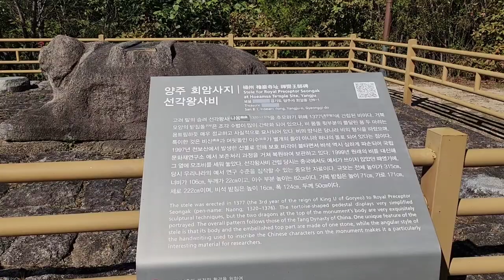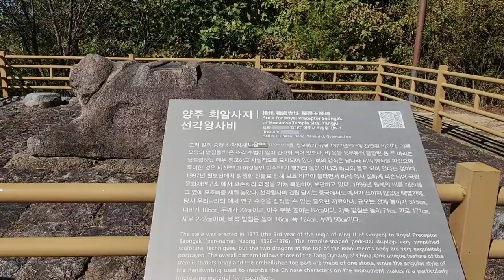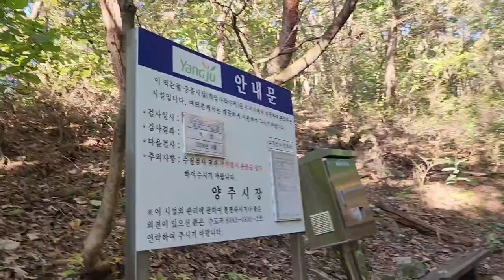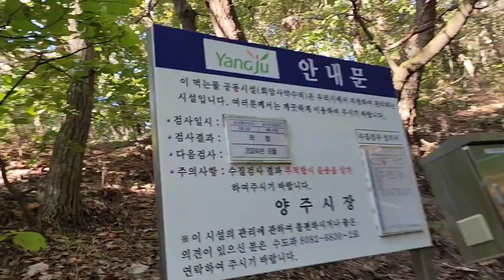[Korea mountain vlog - 백패킹의 성지 천보산]포천과 양주에 결쳐 있는 하늘 아래 보배로운 의미를 지닌 천보산 정상에 올라 천하 제일의 비경을 감상climbing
백패킹의 성지로 알려진 천보산은 옛부터 하늘이 내려준 보배로운 산이라는 의미를 지닐정도로 이곳에는 인삼이 많이 나던 곳이라고 한다
천보산자락에는 고려시대 왕실사찰이었던 회암사가 있으며 조선시대때 숭유억불정책으로 옛 회암사는 그 터와 건물터만 남아 있던것을 700미터 정도 떨어진 곳에 다시  회암사를 창건한 것이 순조때인 1828년경이라고 한다
원래 이곳에 작은 사찰이 있었는데 대규모사찰로 번창한것은 고려시대 인도 승려 지공선사가 고려를 찾아 이곳에 사찰을 짓게 한 것이라고 한다.
바로 그곳이 현재의 회암사지가 있는 곳이며 현재 남아 있는 사찰은 조선 순조때 창건한 사찰이라 별개의 것이지만 옛 사찰의 이름을 그대로 사용하여 오늘에 이르고 있다

천보산은 높지 않지만 정상에 오르면 양주와 포천이 한눈에 들어오는 조망이 좋은 곳이며 자연휴양림이 우거지 산이고 옛날 임금이 산행과 사냥을 하던 곳이라고 한다